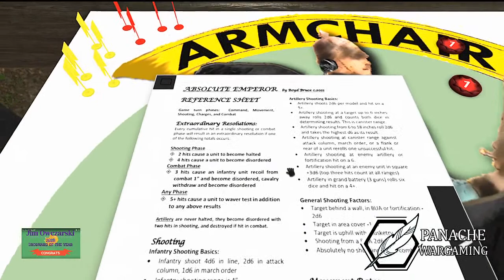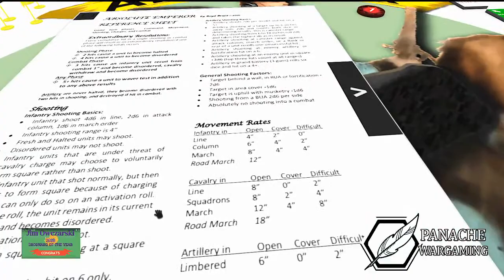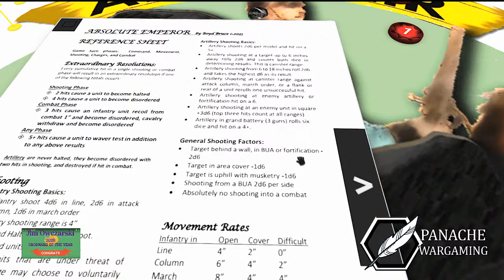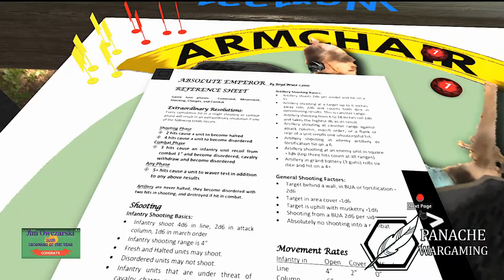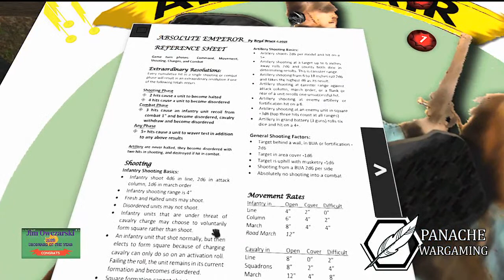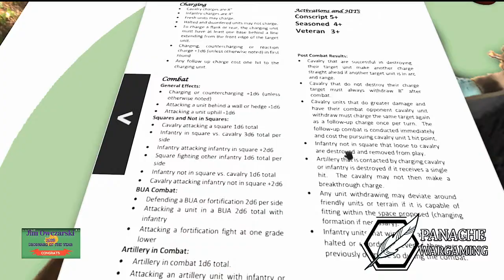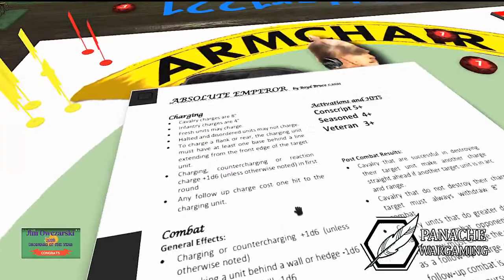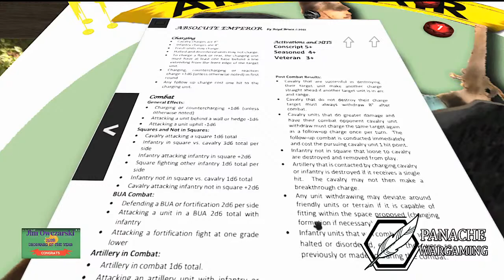The Battle of Waterloo for "Absolute Emperor"